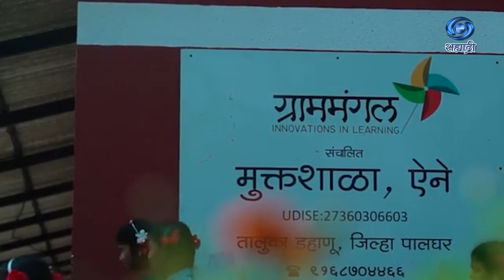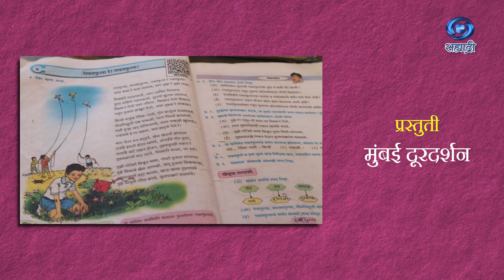Face To Face | HD | Part 02 | Ramesh Panse | फेस टू फेस | प्रा. रमेश पानसे | 28.04.2023 | Ep 13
सहभाग - प्रा. रमेश पानसे
फेस टू फेस
संपूर्ण मार्गदर्शन - नीरज अग्रवाल, अतिरिक्त महासंचालक मुंबई दूरदर्शन
कार्यकारी निर्माता - कपिल कुमार धोरे
निर्माता - राजेश दळवी
DD Sahyadri
Doordarshan Mumbai
Sahyadri Marathi
Show : ' Face To Face '_' फेस टू फेस '
Artist : प्रा. रमेश पानसे
Anchor : विवेक सावंत
Social Media Operator : सई सागर मांजरेकर
Producer Director : उमा दीक्षित